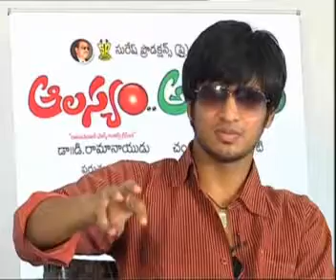Chit Chat with Hero Nikhil - Director Chandra Mahesh - Alasyam Amrutham - 02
Nikhil and Madalasa Sharma's Alasyam Amrutham Movie Special